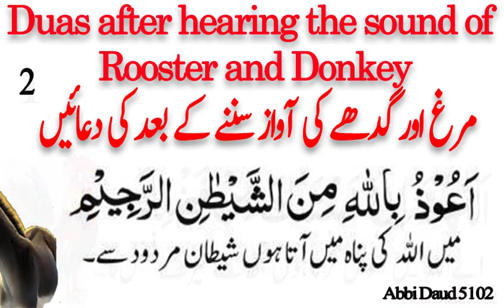Duas After Hearing The Sound of Rooster and Donkey | Basic Islamic Knowledge | Urdu / Hindi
SUBSCIBE NOW  👇

ISLAM NOTES.
Murgh Aur Ghadhy Ki Awaaz Per Parhny Ki Dua - Basic Islamic Knowledge

*Your Queries*